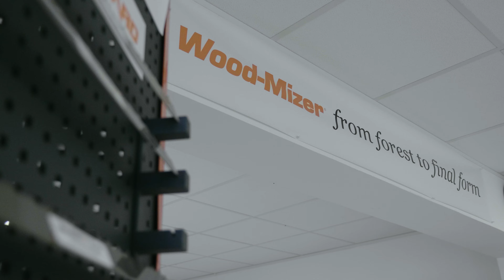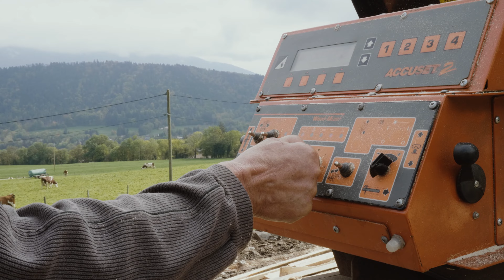Bienvenue chez Wood-Mizer France | Wood-Mizer Europe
Bienvenue chez Wood-Mizer France…

Quels que soient vos besoins en terme de sciage ou de travail du bois, toute l’équipe de Wood-Mizer France est là pour vous aider à atteindre vos objectifs. Notre but est de vous aider à tirer le meilleur parti de votre machine et nous sommes toujours heureux d’échanger avec vous à ce sujet.
Notre agence, basée à Saint Jean de Bournay en Isère, vous permet de résoudre de nombreux problèmes par mail ou par téléphone, notamment grâce à un grand stock de pièces de rechange et de consommables.

Si vous souhaitez développer une activité de sciage et que vous avez des questions sur le sujet, notre site Web est une mine d’informations pour vous aider à prendre des décisions éclairées, mais n'hésitez pas à venir nous rencontrer lors d’événements publics (comme nos Journées Portes Ouvertes, par exemple) ou à nous appeler. Si vous le souhaitez, nous pouvons vous réserver un moment pour visiter notre agence et vous familiariser avec nos scieries de démonstration.

Wood-Mizer Industries - leader mondial des scieries mobiles et fixes à ruban de lame étroit et des lames de scie à ruban.

Le bois est un atout majeur pour construire un monde meilleur pour des millions de personnes, dès aujourd’hui et pour demain. Durabilité et rentabilité deviennent des objectifs réalisables grâce aux solutions innovantes Wood-Mizer pour la transformation du bois.

Avec Wood-Mizer, vous pouvez scier tous types d’essence de bois, absolument partout.

Wood-Mizer Industries équipe les entreprises de transformation du bois avec des solutions modernes et plus intelligentes qui permettent d’augmenter la rentabilité et de valoriser durablement le matériau. Les premiers modèles de base sont aujourd’hui devenus des machines de haute technologie capables de scier n’importe quelle essence de bois à travers le monde.

La gamme professionnelle de scieries et d’équipements orange offre un large éventail de possibilités pour les petites et moyennes entreprises ainsi que pour les particuliers.

Les scieries de la gamme industrielle et les lignes de production sont capables d’assurer le bon rendement commercial en bénéficiant de tous les avantages liés aux lames à trait de scie fin, à savoir des coûts de fonctionnement moindres et une meilleure valorisation de chaque bille.

Parmi les dernières avancées de la gamme Wood-Mizer, les scieries à bande large sont conçues pour assurer une production fiable même dans les régions les plus reculées. Wood-Mizer propose aussi d’autres produits tels que des dédoubleuses, des déligneuses, des moulurières, des scies à tronçonner, des équipements de manipulation des billes et bien d’autres équipements.

À PROPOS DE WOOD-MIZER
Depuis 1982, Wood-Mizer a acquis une solide réputation en tant que fabricant de scieries et d’équipement pour le travail du bois issue de l’héritage de ses produits de sciage innovants. De la forêt au produit fini, Wood-Mizer met à disposition une ligne d’équipements étendue comprenant des scieries à ruban étroit et industrielles, des équipements de sciage à ruban large, des dédoubleuses, des déligneuses, des équipements de manutention et de convoyage, des lames de scie, des affûteuses, des avoyeuses pour les professionnels mais aussi les passionnés du bois, les propriétaires forestiers partout dans le monde. ou auprès de votre revendeur local pour plus d’information.